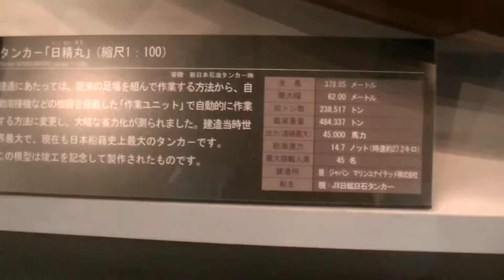【模型・プラモデル】巨大タンカー 日精丸 ～にっせいまる～